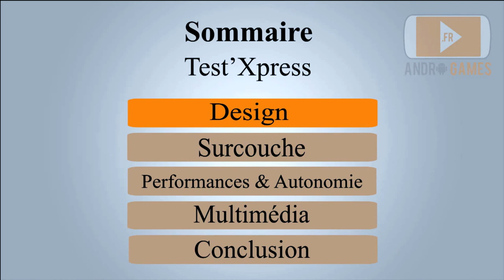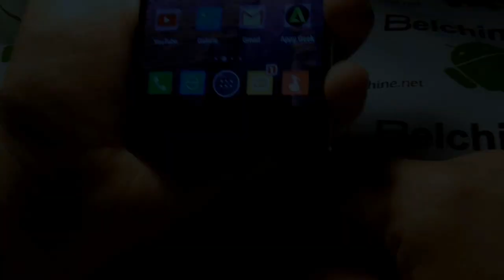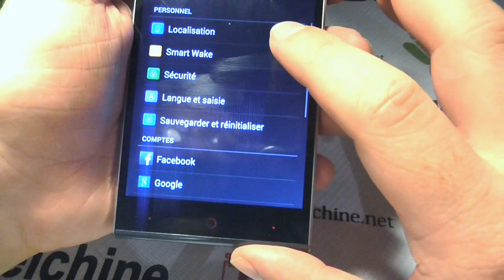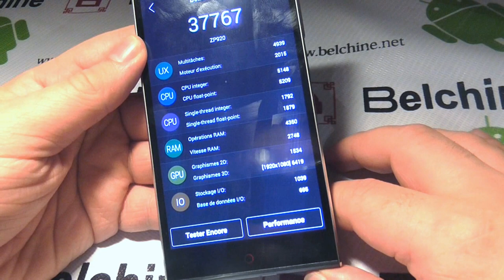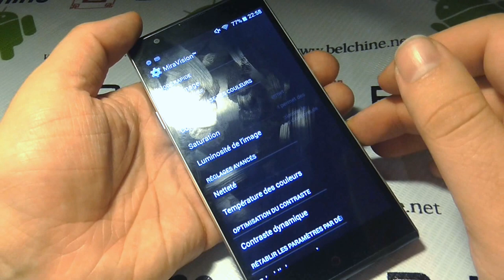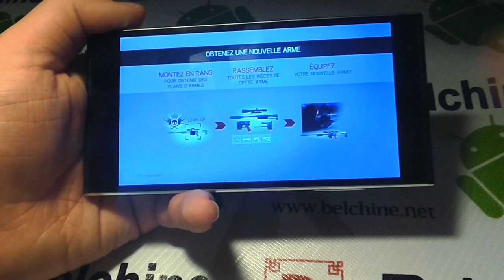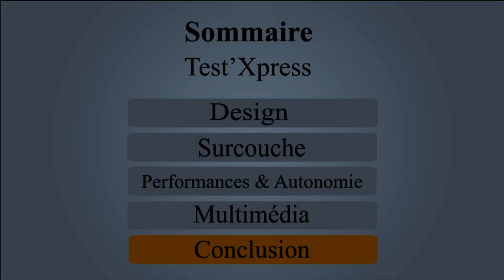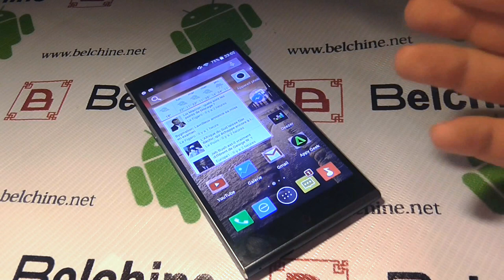Test'Xpress : Zopo ZP920 - Orienté fashion - Belchine.net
Dernier né de chez Zopo, avec un beau design et un prix un tantinet élévé, ce ZP920 arrive-t-il à se démarquer ?